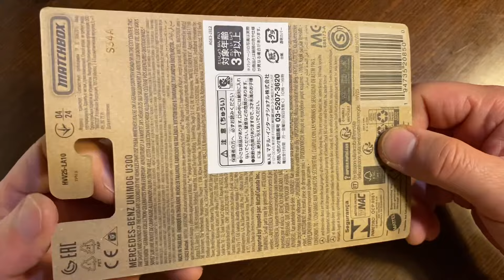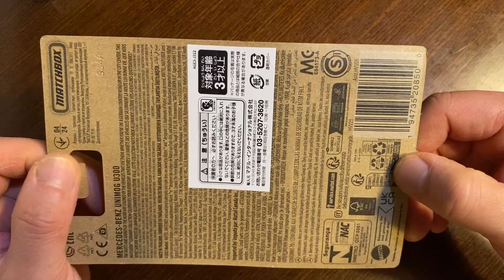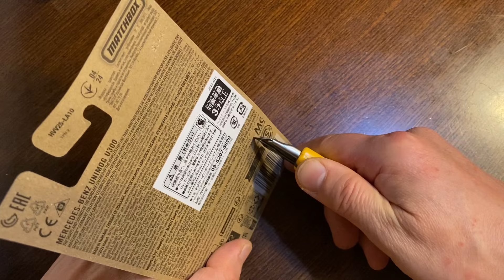【ミニカー 新製品 開封】メルセデス・ベンツ ウニモグ U300（Mercedes Benz Unimog）【Matchbox】マッチボックス ベストオブ・ヨーロッパ Germany【トミカ サイズ】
【ミニカー 新製品 開封】メルセデス・ベンツ 『ウニモグ U300』（Mercedes Benz Unimog U300）【Matchbox】マッチボックス ベスト・オブ・ヨーロッパ  - Germany【トミカ サイズ】
2024/1/27 Get！

トラック
ダンプ

マッチボックス 986A-HVV05 ベスト オブ ヨーロッパ アソートメント - ドイツ -

《Amazon購入サイト》
マッチボックス(Matchbox) ベスト・オブ・ヨーロッパ アソート - Germany - 【ミニカー10台入り BOX販売】 【3才~】 986A-HVV05

【内容】マッチボックスからドイツをテーマとしたアソートが登場！メルセデス・ベンツやフォルクスワーゲンを含む全6車種のラインアップとなっています。
【内訳】スカニア P360（Scania P360）x1、1970 フォルクスワーゲン T2 バス（1970 Volkswagen T2 Bus）x1、2020 ポルシェ 918 スパイダー（2020 Porsche 918 Spyder）x1、メルセデス・ベンツ ウニモグ U300（Mercedes Benz Unimog U300）x2、1962 フォルクスワーゲン カルマンギア（1962 Volkswagen Karmann Ghia）x3、2020 アウディ TT RS（2020 Audi TT RS）x2、合計10点

《注意》大野は
メーカーでも小売店でも卸でも
その他、『ミニカー販売関係者』では
ございません！
単なるミニカー好きのオヤジです（笑）
発売日、価格、仕様
仕様変更などのクレーム

3インチ
1/60
1/64
ミニカー
トミカ
Hot Wheels
ホットウィール
MAJORETTE
マジョレット
Matchbox
マッチボックス
WELLY
ウイリー
ウエリー
SPEED CITY
JDM